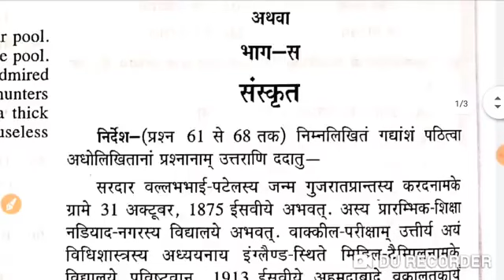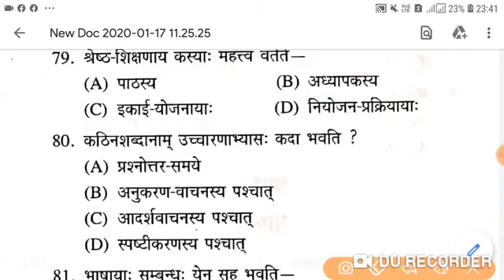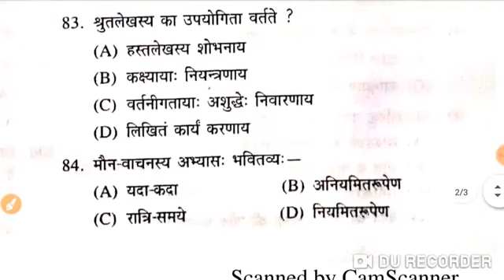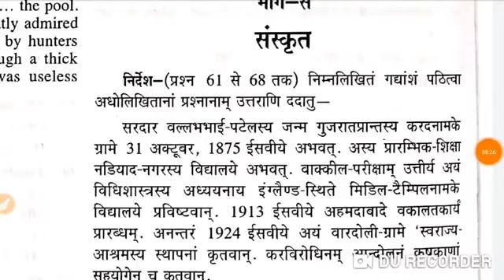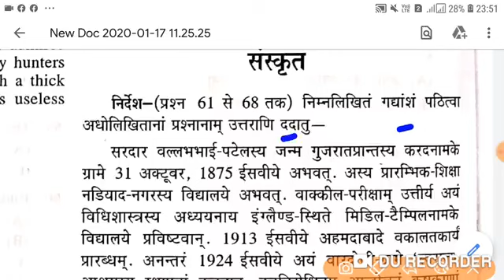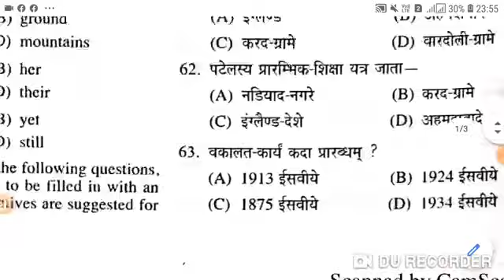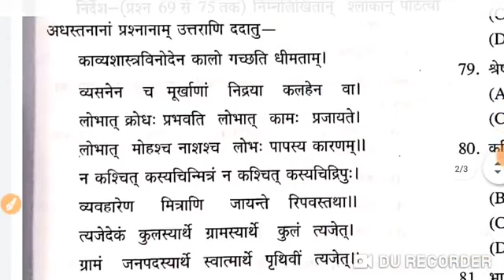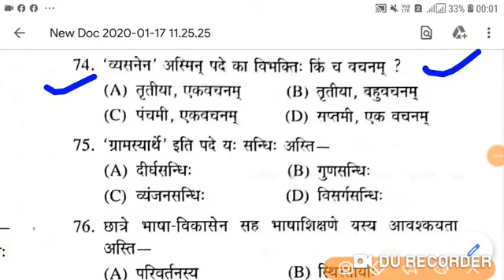mp tet sanskrat(1)